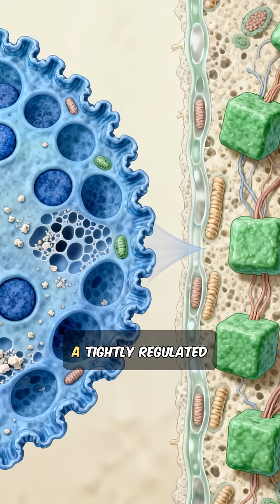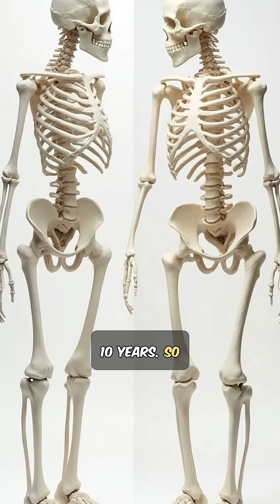You Lose A Skeleton Every 10 Years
Every 7–10 years, your body completes one of its most remarkable feats: a full biological rebuild of your skeleton. Through a process known as bone remodeling, specialized cells continuously break down old bone and replace it with new, structurally optimized tissue. This short explainer breaks down how osteoclasts and osteoblasts reshape your skeleton, why mechanical stress and hormones influence the rate of turnover, and what this constant renewal means for your long-term health and adaptability.